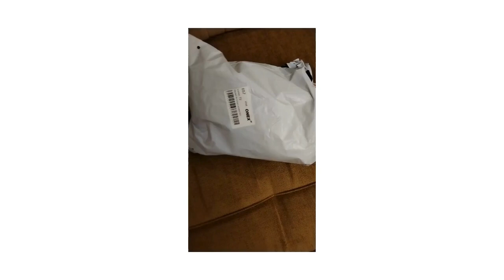My purchases from shein